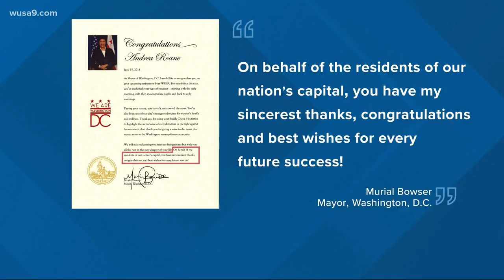Celebrating Andrea Roane's 37 years of excellence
Andrea Roane's final noon newscast after a 37-year career here at WUSA9.